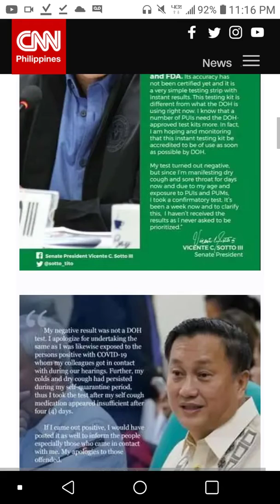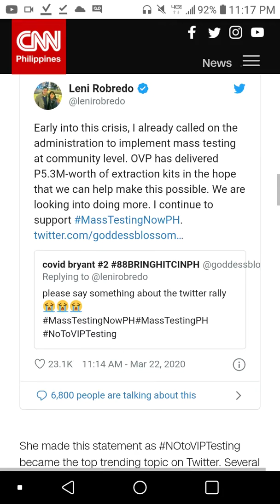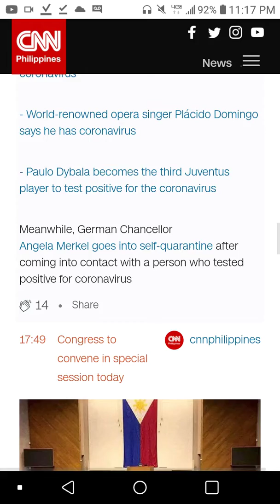Covid-19 Updates Philippines DOH March 23, 2020 🇵🇭 | Maleah's Diary